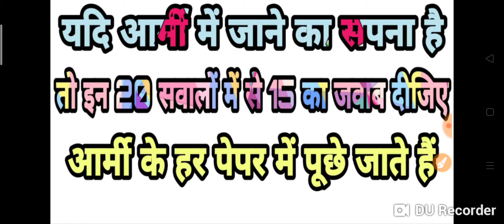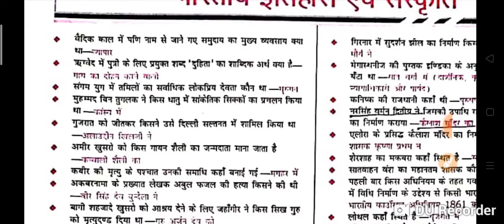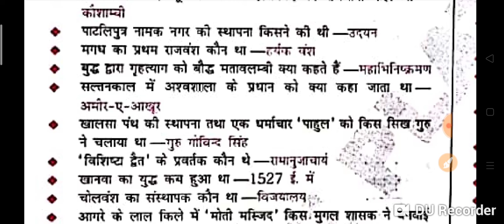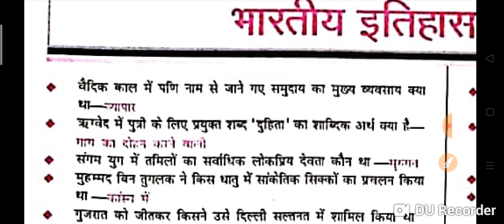ARMY GD PAPER 2020 | ARMY GK 2020 | Army GD, CLERK, TRADESMAN QUESTIONS 2020| TOP 20 GK QUESTIONS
Title:-ARMY GD PAPER 2020 | ARMY GK 2020 | Army GD, CLERK, TRADESMAN QUESTIONS 2020| TOP 20 GK QUESTIONS

2.Railway RRB group D (12 October) 2nd and 3rd shift exam analysis asked question paper all zones..
5.तीनो शिफ्ट 1st, 2nd, 3rd Shift के प्रश्न RRB Group D (11 Oct 2018) Exam Analysis & Asked Questions..
7.तीनो शिफ्टो (1st, 2nd, 3rd Shift) के प्रश्न RRB Group D (10 Oct 2018 ) Railway GroupD question Paper..
10.तीनो shift 1st, 2nd,3rd शिफ्ट के प्रश्न RRB Group D (8 Oct 2018) Railway Group D Question Paper
12.Kaun Kya Hai 2018 6 अक्टूबर 2018 तक रट लो अभी कौन क्या है | Latest Current Affairs 2018
14.तीनो शिफ्ट 1st, 2nd ,3rd Shift के सवाल RRB Group D 6 Oct 2018 Railway Group D question Paper
15.तीनो शिफ्ट 1st, 2nd ,3rd Shift के सवाल RRB Group D 5 Oct 2018 Railway Group D question Paper
18.सभी प्रश्न एक साथ 4 october 1st,2nd shift RRB Group D , Railway Gr d question Paper all..
19.सारे प्रश्न एक साथ 3 अक्टूबर Railway Group D Question Paper 3rd October RRb Group D
20.तीनो शिफ्ट 1st, 2nd ,3rd Shift के सवाल RRB Group D 1 Oct 2018 Railway Group D question Paper
21.Railway group D में 17 Sept से अब तक पूछे गए total 200+ प्रश्न जो अभी तक पूछे गये है..
27.Railway Group D 2018 Cutoff analysis | Zone wise - Gen, OBC, SC, ST previous year cut-off details..